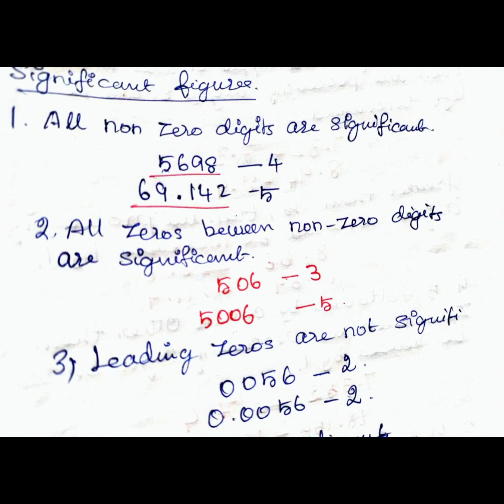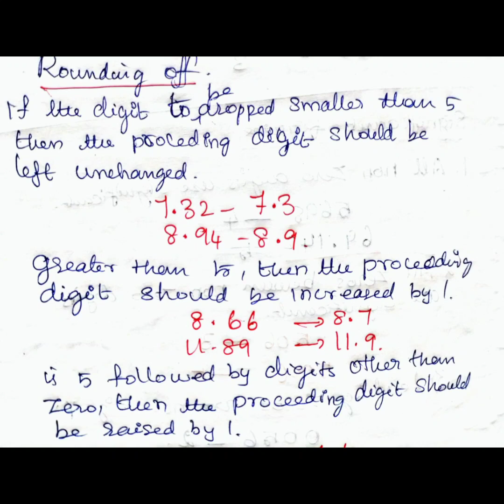UG trb physics unit 10 - significant figures, dimensional analysis ugtrbphysics#